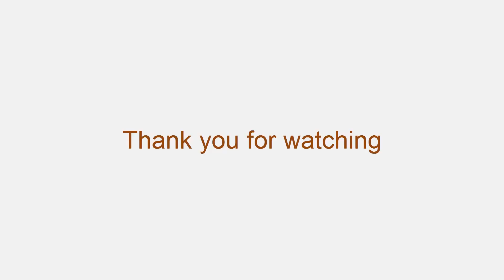2017 JEEP GRAND CHEROKEE SRT | Exterior, Interior and Capacity | Gallery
2017 JEEP GRAND CHEROKEE SRT | JEEP 2017

Jeep Grand Cherokee 2017 awesome design.